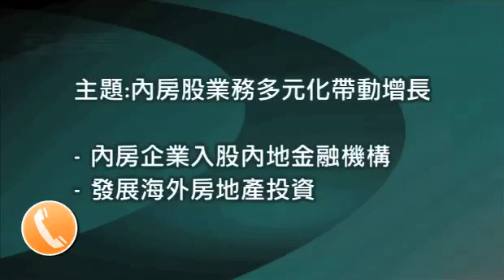《大行觀勢》 花旗:內房拓多元化 估值吸引可追落後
近年有多間內房企業入股內地金融機構，另有內房近年積極發展海外房地產投資。花旗銀行投資策略及研究部主管張敏華認為，發展多元化業務，將成為內房未來增長動力的其中一部分，雖然今年內房股銷售增長仍處於高水平，惟增長有機會放緩，在外圍低息環境下，內房企業到歐洲及日本等地有投資的機會，加上內地政府對房地產行業增加監管，內房企業到海外尋找投資機會。普遍的內房股於去年賣樓套現的金額高於預期，惟整體股價同估值仍然偏低，張敏華表示，股價對賬面值的資產爭值折讓，整體行業的股價相對資產爭值折讓約四成半，由2005年來計，已接近低於標準差之水平；預期市盈率低於6倍水平，整體低於平均水平一個標準差，因此估值顯得吸引，若今年大市轉趨回穩，可留意內房股有否出現城市化增加發展動力，部分發展商持有不少土地儲備，而且過往賣樓收益理想，相信內房股有機會於今年上半年追落後，可留意大型龍頭企業及生意做得不錯的小型發展商。即上vfinance.hkej.com瀏覽更多精彩節目。